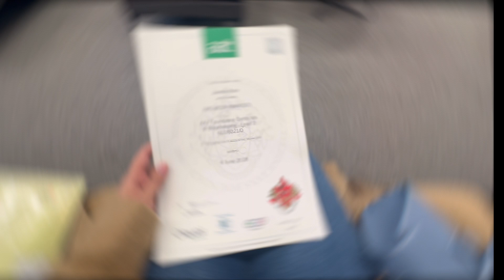Mera aj ka din | university admission day | Christmas lights | life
Mera aj ka din kaisa guzra
University main admission
Christmas lights daikhny gy
Dinner
Pakistani mom life in Uk
Pakistani life in Uk
Indian mom Dubai to Uk vlog
Indian mom Dubai to Uk new vlog
Mom life in Uk
Home tour uk
Pakistani mom life vlog
Mom in Dubai to Uk
Pakistani mom vlogs UK
Uk moms vlog
Indian mum Dubai to Uk
Pakistani mom life America
Pakistani mom new vlog